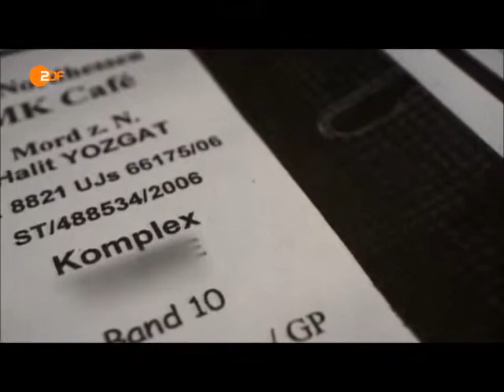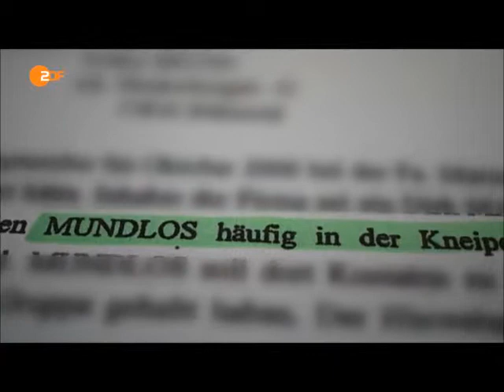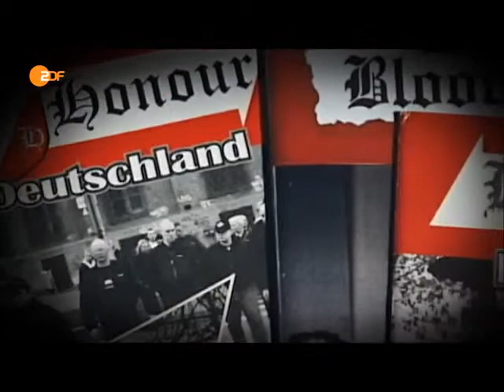NSU Prozess: Gericht vernimmt V-Mann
Im NSU-Prozess will das Gericht den V-Mann Andreas T. vernehmen. Er hatte in einem Internet-Café in Kassel gesessen, als dort der 21-jährige Halit Yozgat getötet wurde. Zur Polizei ging er nicht.